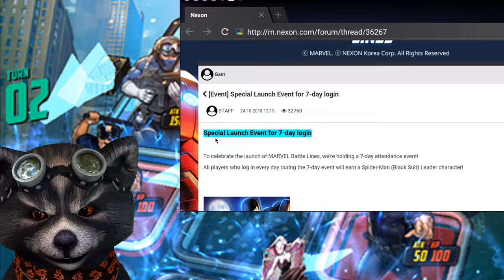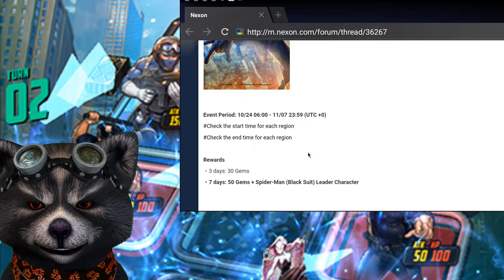MARVEL BATTLE LINES - FIRST LOOK - WALKTHROUGH #1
Heute stelle ich Euch Marvel Battle Lines vor. Hierbei handelt es sich um ein Card Collecting Game mit dem Thema Marvel. Das Gameplay ähnelt einem 4 Gewinnt.